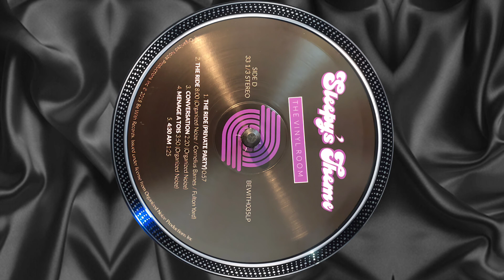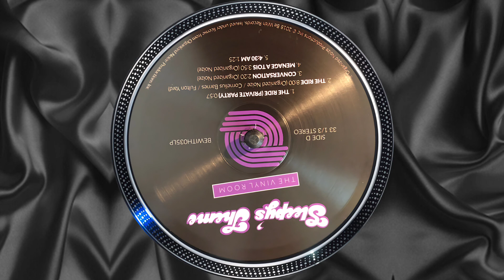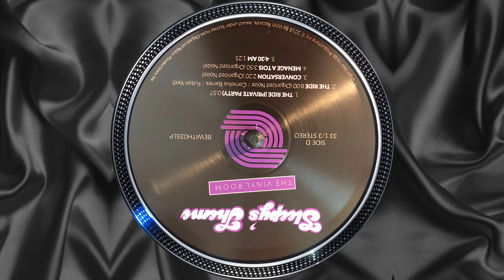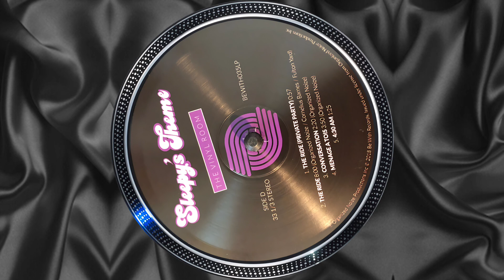Sleepy's Theme - Private party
(HQ)